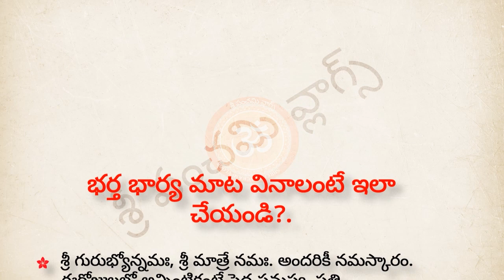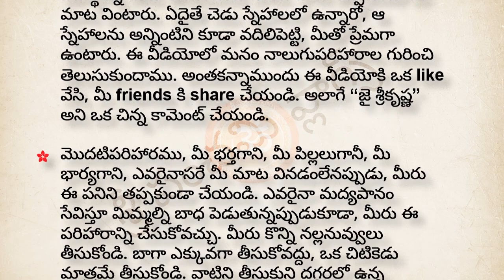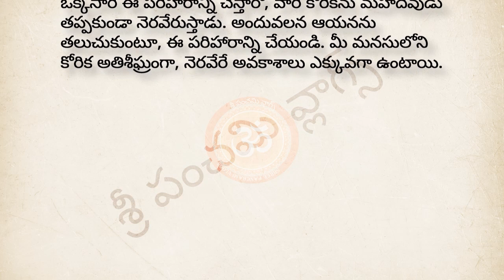భర్త పిల్లలు భార్య మాట వినాలంటే ఇలా చేయండి | dharma sandehalu telugu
భర్త పిల్లలు భార్య మాట వినాలంటే ఇలా చేయండి | dharma sandehalu telugu | panchami telugu  | telugu panchami | jeevitha satyalu telugu

Please do Watch and Support with your valuable Likes, Shares and Subscriptions🙏